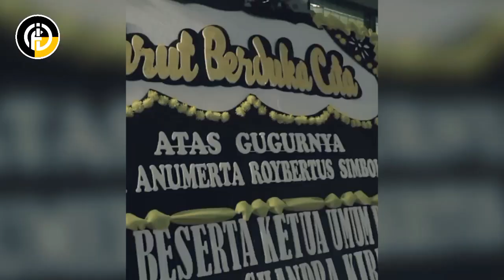Bikin Geram!! Kontras Kritik TNI Di Papua Hanya Memperkeruh Keadaan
Taukah kalian lur bahwa dalam dekade satu tahun terakhir ini, sebanyak tujuh anggota kepolisian menjadi korban eskalasi konflik bersenjata dengan organisasi papua merdeka atau OPM. Melansir dari catatan yang dirilis oleh Komisi untuk Orang Hilang dan Korban Tindak Kekerasan atau yang disingkat kontras, dilaporkan bahwa dalam periode Juli 2023 sampai Juni 2024 terdapat 35 peristiwa konflik yang melibatkan antara aparat dengan OPM, sebanyak 10 di antaranya melibatkan anggota kepolisian. Merespon hal ini koordinator kontras yakni Dimas Bagus Arya mengatakan bahwa peristiwa konflik tersebut mengakibatkan 13 korban luka dan 46 korban tewas, tujuh di antaranya merupakan anggota kepolisian. Dimas menilai bahwa jatuhnya korban baik dari kubu OPM, warga sipil dan aparat keamanan merupakan imbas dari adanya kebijakan pendekatan aparat keamanan yang kurang tepat dalam menyikapi konflik bersenjata yang selama ini terjadi di papua. Dimas menyebut bahwa model pendekatan yang diterapkan oleh prajurit TNI Polri bukanlah solusi yang tepat untuk menangani konflik bersenjata di papua, melainkan model pendekatan tersebut hanya akan menyebabkan terjadinya keberlanjutan jatuhnya banyak korban. Selain itu, Dimas menilai bahwa terdapat dualisme antara TNI dan Polri dalam menangani kelompok separatis yang selama ini terjadi di Papua. Sebelumnya Panglima TNI Jenderal Agus Subianto telah menetapkan nama OPM pada kelompok separatis di Papua. Sedangkan Polri hingga detik ini masih menggunakan terminologi lama yakni Kelompok Kriminal Bersenjata atau KKB. Fenomena ini pun terlihat semacam perebutan klaim entitas mana yang paling bertanggungjawab dalam mengatasi konflik di Papua. Dimas menilai bahwa perbedaan pendekatan antara Polri dan TNI ini justru akan membuat konflik internal baru yang menyebabkan Tanah Papua semakin kacau.